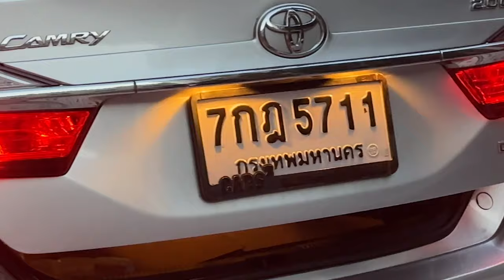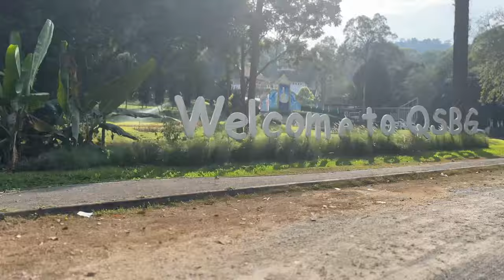BEST NEW 'HIDDEN' LUXURY LOCATION IN CHIANG MAI THAILAND 2024 🇹🇭 😍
George and Georgie head to Chiang Mai, Thailand, from Bangkok to spent the night at Thenor! This place is NEW and a hidden luxury travel destination just north of Chiang Mai overlooking mountains towards Burma.